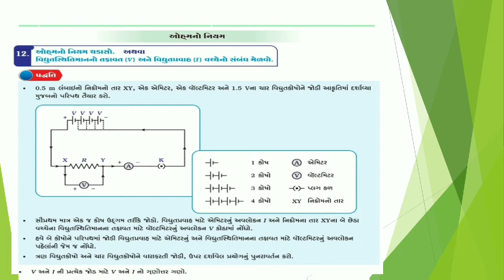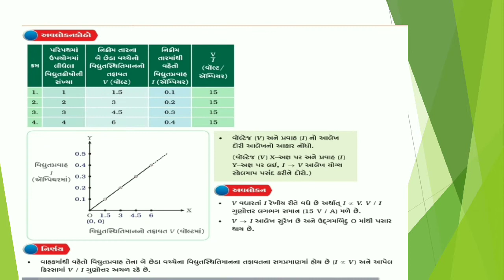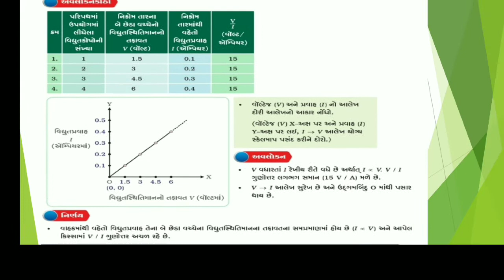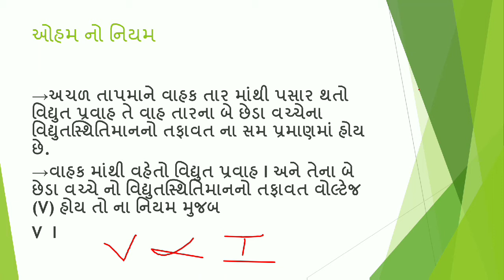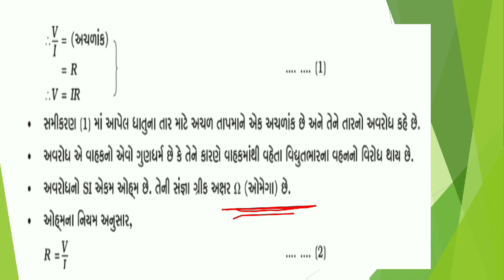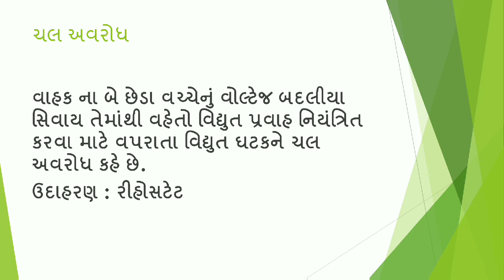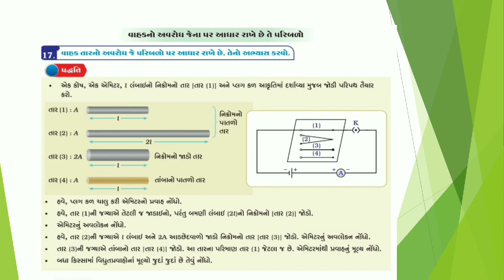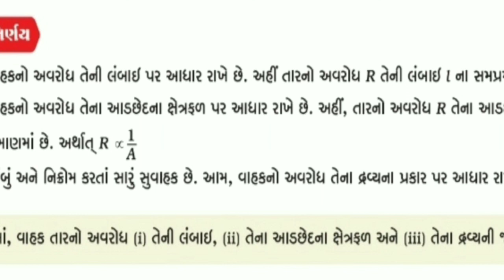ધોરણ: 10 | વિષય: વિજ્ઞાન | પ્રકરણ: 12 વિદ્યુત| ભાગ: 2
By,
Sagufta M Qadri